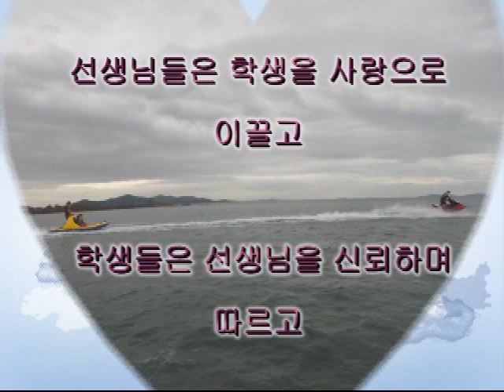을왕리캠프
스포츠 동아리 데리고 영창샘 운영하는 을왕리로 캠프 감